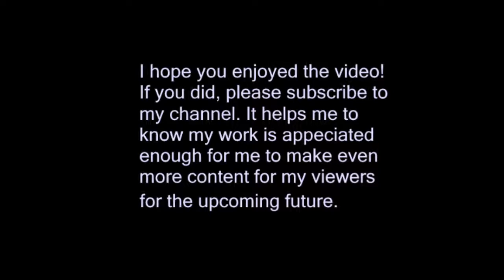Pokémon Silver: Episode 11 - It's Evolution Time!!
NOTE: The video sounds quieter than the others for some unknown reason. Just saying, you might wanna crank up your volume for this one.

Next stop, Goldenrod City. We learned a unique way to encounter wild Pokémon, and use the Day Care center. Also, the party get's stronger and stronger by the minute. You'll see what I mean in this episode. It's long, but I be sure to leave in everything necessary. Little did I know, time flies fast. TOO FAST for me!